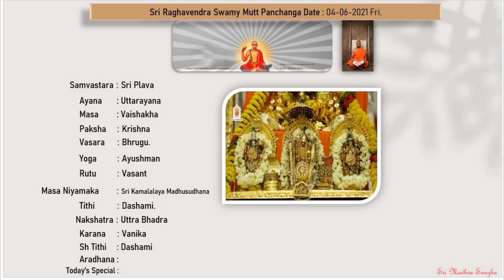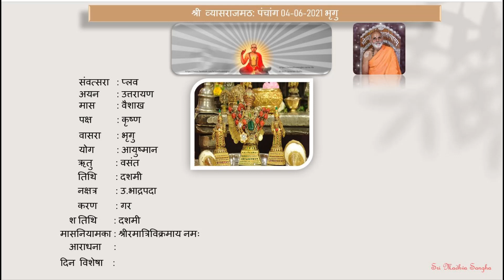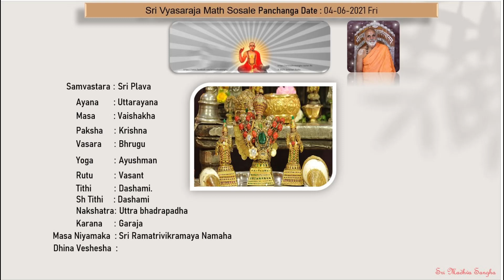Daily Panchanga 04-06-2021